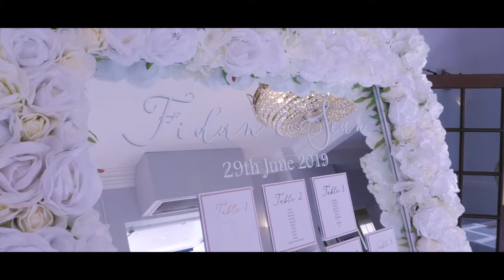THE SUMMER OF LOVE - Hoxo Life #36 - Summer 2019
Oh and we are also hiring!

Find out all about it in this edition of Hoxo Life...

About Hoxo Media:

We’re a team of seasoned recruiters and marketing experts who understand how to leverage social media and inbound marketing to accelerate growth.

We create inbound campaigns, build attractive brands and offer a suite of on-demand creative services to deliver recruitment talent to your agency.

Choose from a catalogue of storytellers, designers, developers and videographers that can deliver an inbound strategy to amplify your brand.

Give recruiters a reason to work for you and shout loud enough for them to hear.